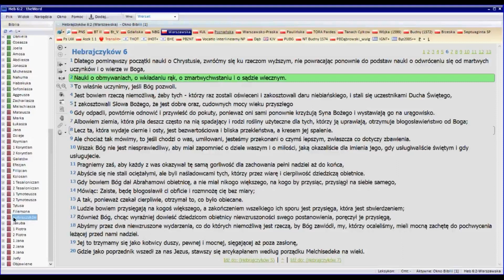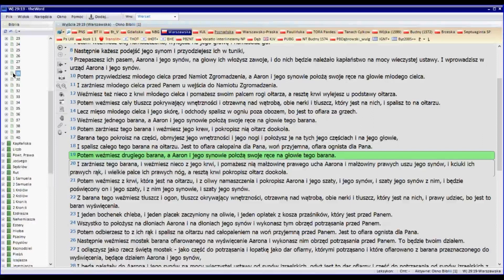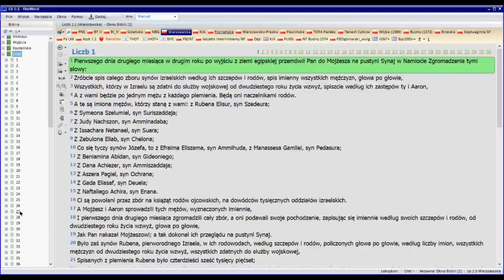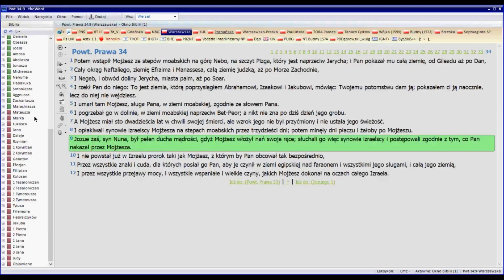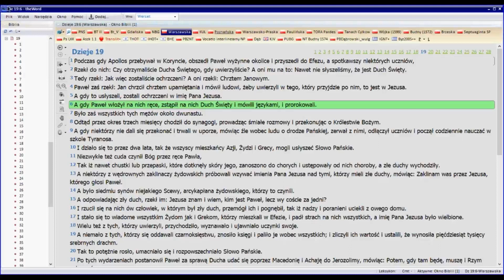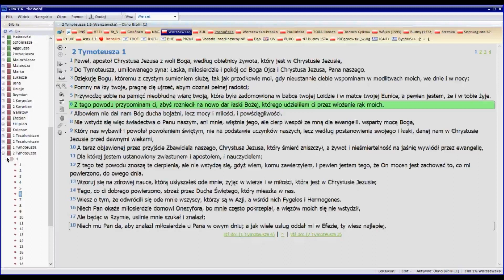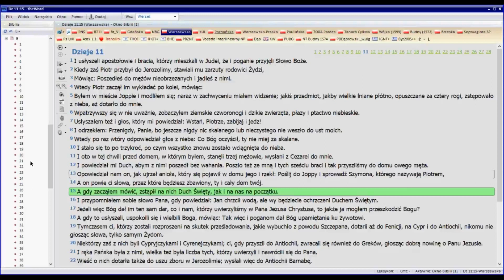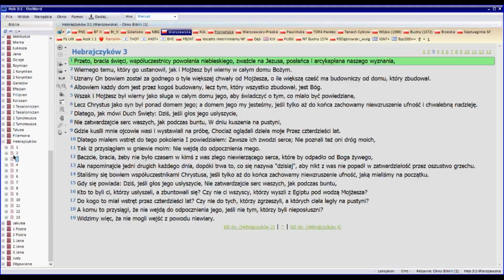Nakładanie rąk - co mówi biblia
Dlatego odrzuciwszy (to) początku Pomazańca słowo do dojrzałości nieśmy się nie znowu fundament kładąc sobie zmiany myślenia od martwych dzieł i wiary w Boga
(o) zanurzaniach nauki* (o) nałożeniu rąk (o) powstaniu martwych i (o) sądzie wiecznym.
[* Wyraz ten należy łączyć z "fundament": "fundament nauki". Inna lekcja zamiast "nauki": "naukę".]
[Hebrajczyków 6:1-2 Vocatio interlinearny NP]